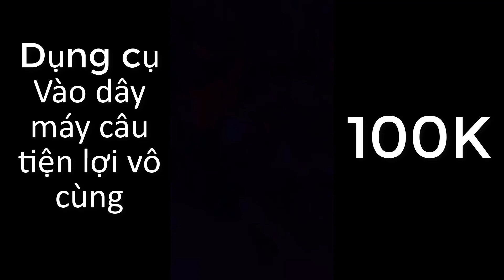Dụng cụ vào dây cho máy câu cá tiện lợi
👉Đường link sản phầm:
Dụng cụ vào dây cho máy câu cá vô cùng tiện lợi
🏣Địa chỉ: 1/15 Đường TA05 - Thới An - Quận 12 -  TP.HCM
☎️Điện thoại: 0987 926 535